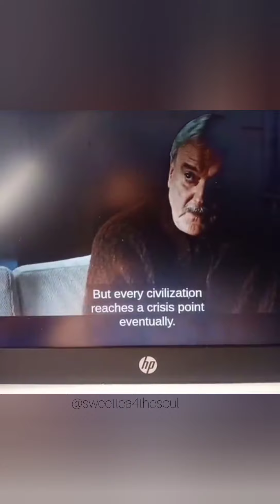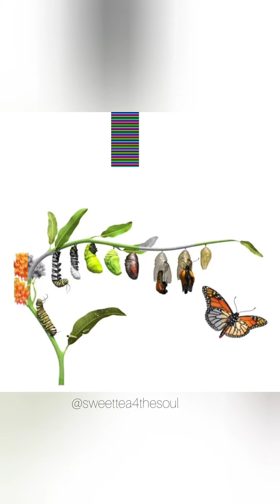the Beauty behind the madness. divinely guided message. ✨💌🧬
The beauty behind the madness